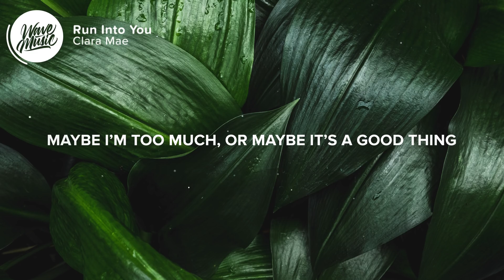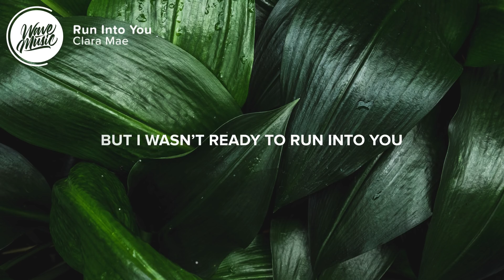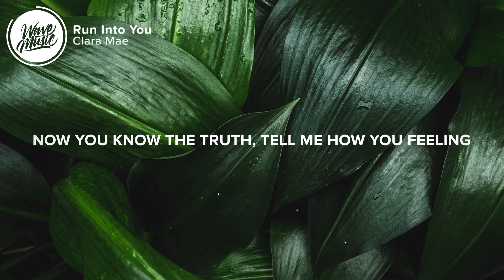Clara Mae - Run Into You (Lyrics)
⚡️Running my mouth like I always do but I wasn’t ready to run into you

🎤 Lyrics: Clara Mae - Run Into You

Might hate myself in the morning
Might lose somebody important
No way to stop once I started
Right now I don’t care

Saturday night, wasn’t expecting to see you
This ain’t your part of town
We’re both here with our friends
But neither of us have been hanging with them

Oh now, I’m a little drunk, saying what I’m thinking
Maybe I’m too much, or maybe it’s a good thing
Running my mouth like I always do
But I wasn’t ready to run into you

And up until tonight, I’ve been keeping secrets
Now you know the truth, tell me how you feeling
Into you

What if tomorrow we’re strangers
This all blows up in my face ‘cause
I'm telling you that you’re my favorite

Saturday night, wasn’t expecting to see you this ain’t
Your part of town, we’re both here with our friends
Too close to each other

And I’m a little drunk, saying what I’m thinking

Into you

I’m a little drunk, drunk, drunk
I’m a- I'm a little drunk

Into you

👨‍💻 If you like "Clara Mae - Run Into You" check out these other tracks:

Picture credit
📷 Josefin

👩‍💻 Share Clara Mae - Run Into You with your friends!